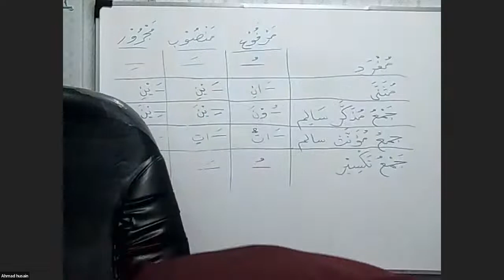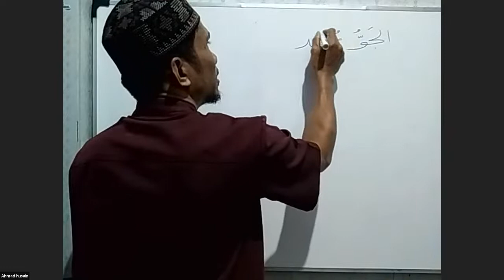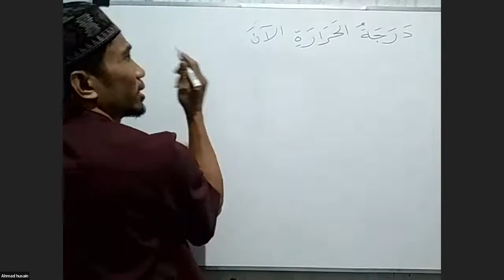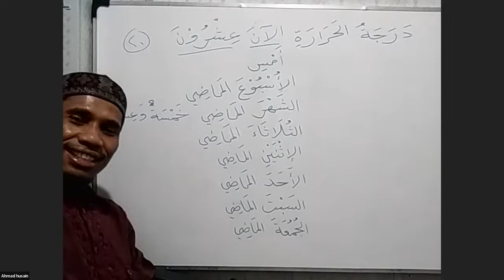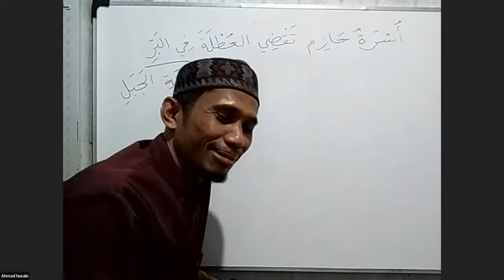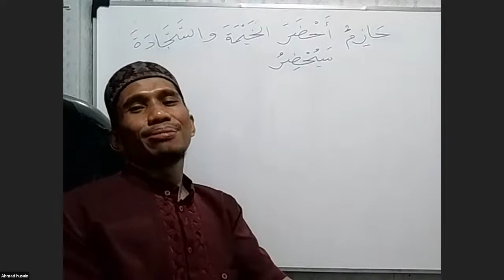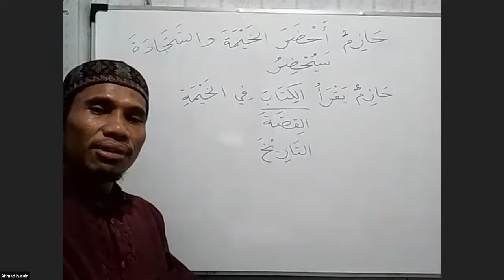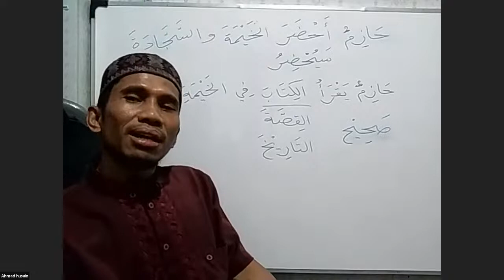Bahasa Arab Online Sesi 45